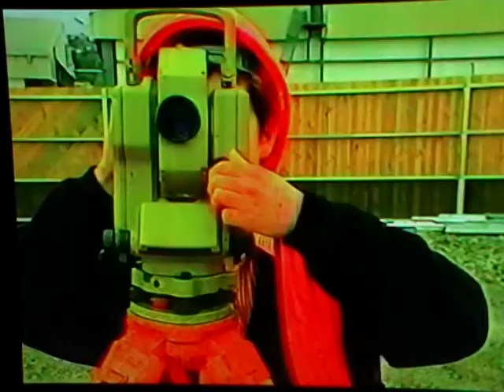My work experience project at WIN Tasmania 1995